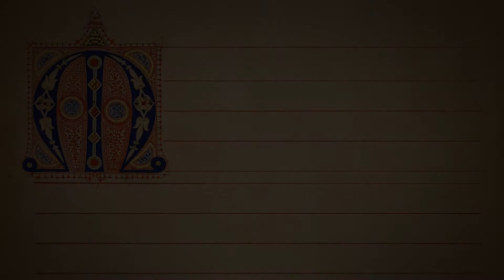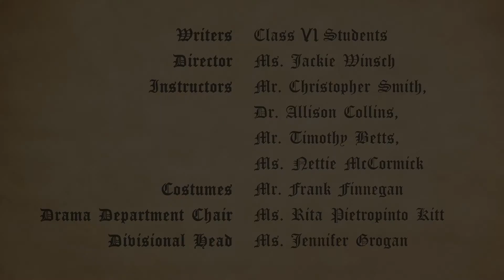Class VI-2: Medieval Festival 2021